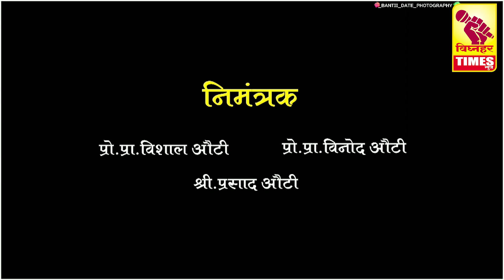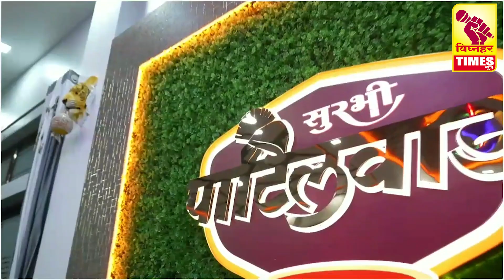सुरभी ग्रुप यांचे सुरभी पाटीलवाडा चुल मटण दि.१ नोव्हेंबर पासून आपल्या सेवेत